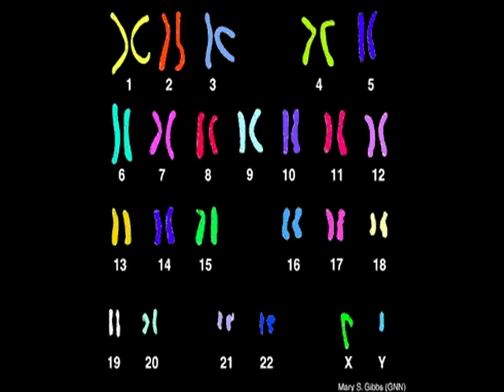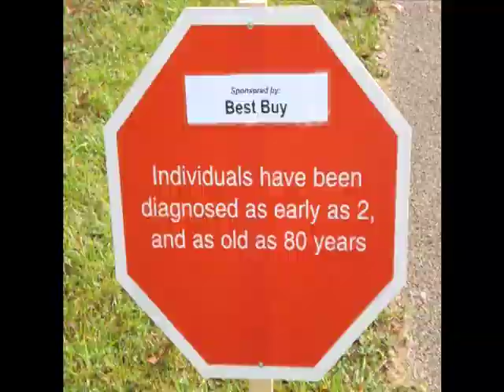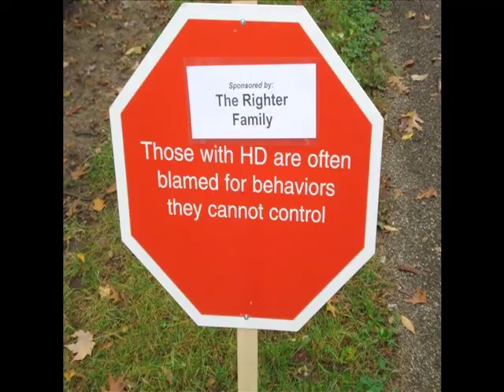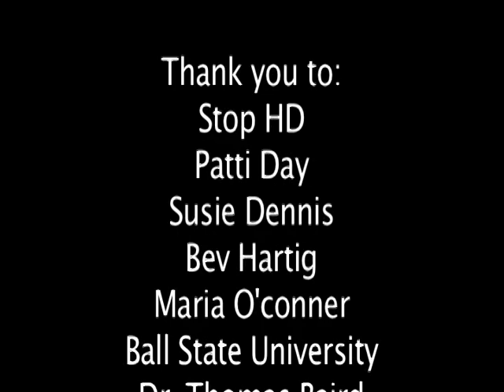StopHD.mpg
StopHD was founded in 2004 and has raised over $230,000 for medical research for the Huntington's Disease Society of America (HDSA) Indiana Chapter.  StopHD has received recognition for raising the most money of any other group for the Huntingtons Disease Society of America Indiana Chapter.  StopHD continues to raise awareness of this deadly disease that affects many families.  Indiana ranks 2nd nationally of people diagnosed with HD.